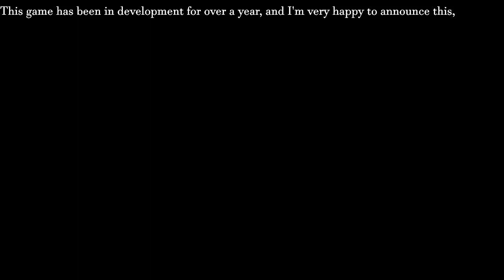Roblox Doors Small Basement (OFFICAL TRAILER)